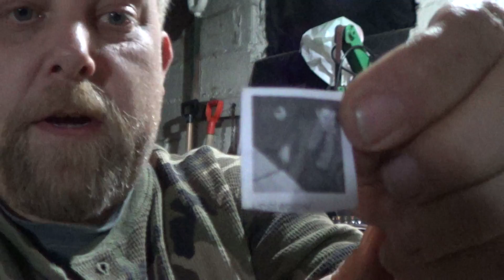Buck GAW Drawing Thank you all so much!